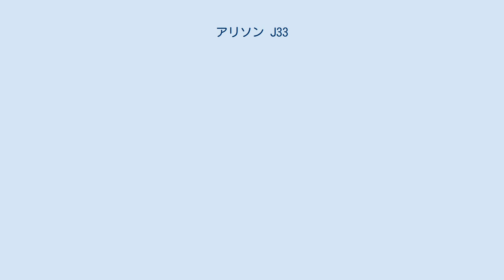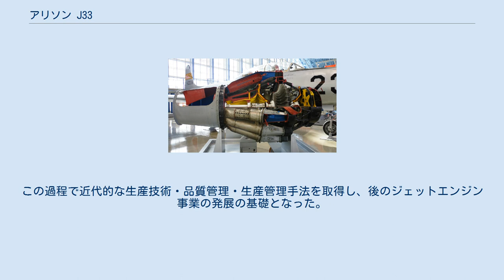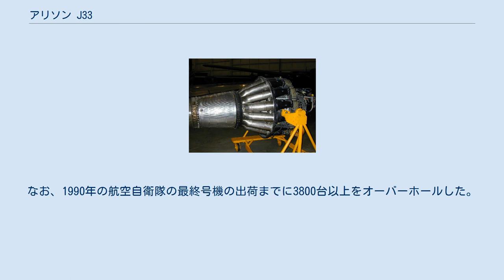アリソン J33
J33の内部構造 前から見た J33 アリソンJ33はアメリカ合衆国の遠心式圧縮機を備えたターボジェットエンジンである。
 もともとは第二次世界大戦中にフランク・ホイットルによって開発されたジェットエンジンの設計をターボチャージャーの開発で実績のあったゼネラルエレクトリックが導入してアレンジを加えて製造された。
それは後にJ31になった。
 次にアメリカ陸軍からの要請で推力を4,000lbに高めた機種が開発され、それがJ33になった。
 生産は1945年に軍の指示でアリソンに移管された。
 1954年7月、川崎航空機はジェットエンジンオーバーホール準備室を発足させ、T33練習機のオーバーホールに関する技術提携先のLASO（ロッキード・エアクラフト・サービス・オーバーシーズ）から技術作業員18名を受け入れて、受注準備を始める。
LASOの支援を受けて、川崎航空機がジェットエンジンのオーバーホール契約の提案書を作成して受注。
同年9月に熱処理メッキ工場、修理組立工場が完成。
部品の管理、帳票を米軍方式にし、品質管理も米軍規格MIL-Q-5923Bを適用、LASOの品質管理制度を導入。
1955年1月にアメリカ軍へ初めて引き渡しを完了。
この過程で近代的な生産技術・品質管理・生産管理手法を取得し、後のジェットエンジン事業の発展の基礎となった。
なお、1990年の航空自衛隊の最終号機の出荷までに3800台以上をオーバーホールした。